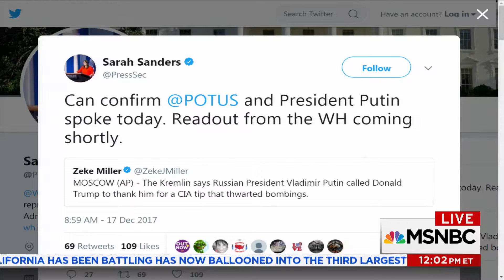BREAKING NEWS WITH ALEX WITT:Putin Calls Trump to Thank Him For CIA Tip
BREAKING NEWS WITH ALEX WITT 12/17/17
Putin Calls Trump to Thank Him For CIA Tip Thwarting Bomb Plot
Russian President Vladimir Putin spoke with President Donald Trump to thank him after a CIA tip thwarted a plot to bomb St. Petersburg.